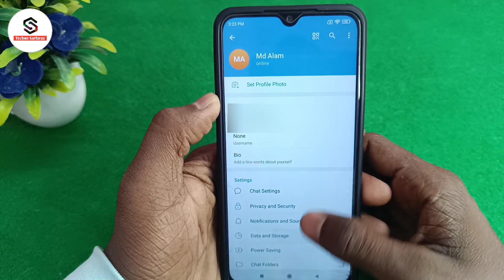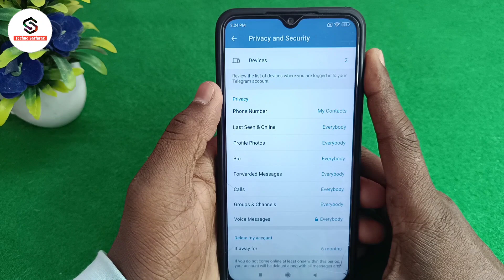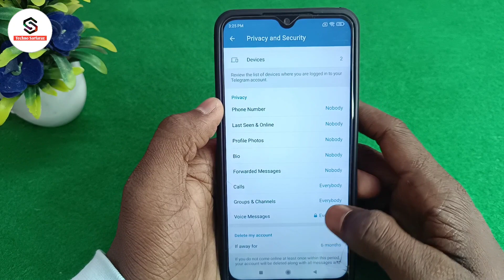Telegram account private kaise kare | how to make telegram account private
About :- dosto aajke video me apko batane wala hu telegram ka account private kaise kare ummed karta hu apko yeah video pasand aayegi

Your query
Telegram account private kaise kare
how to make telegram account private
telegram id private kaise kare
telegram privacy settings
telegram private kaise kare